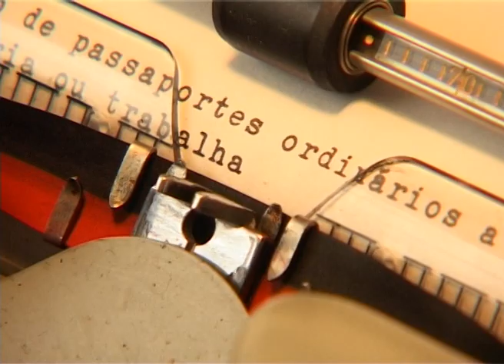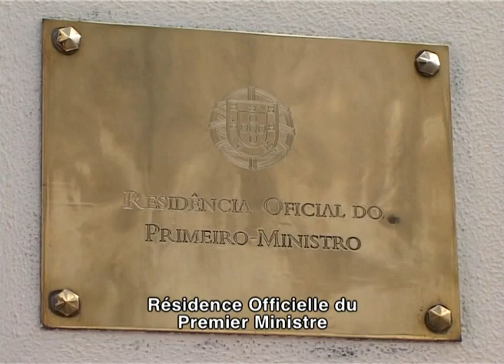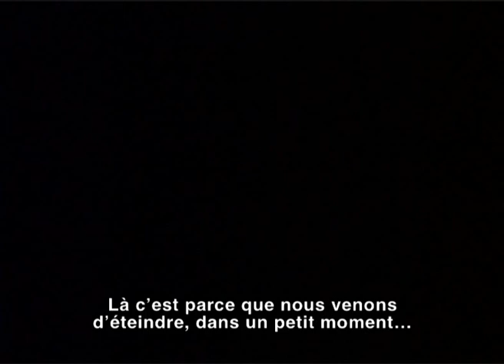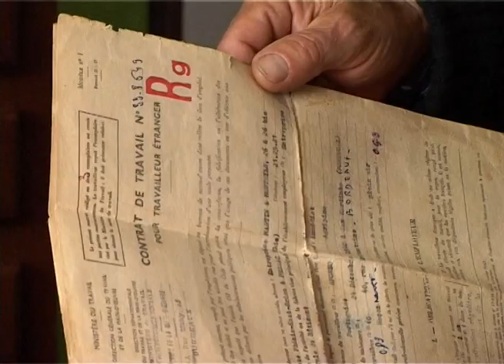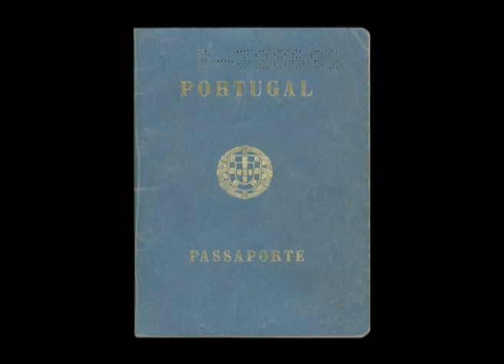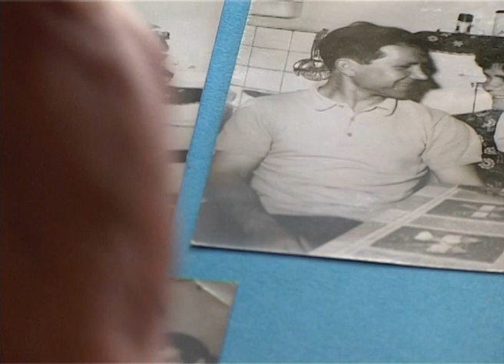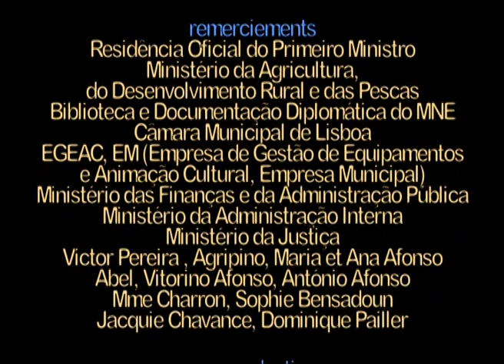Agripino, une évasion portugaise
L'histoire du voyage qui mena Agripino du Portugal en France, en 1965.